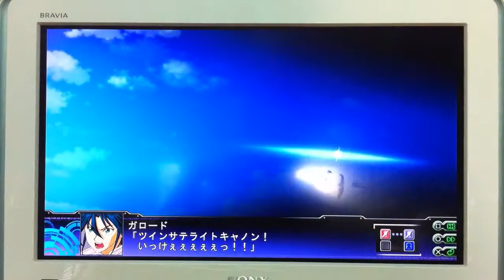Gundam DX Finisher Move - Dai-3-Ji Super Robot Taisen Z Tengoku-hen ( PS 3 )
Twin Satellite Cannon